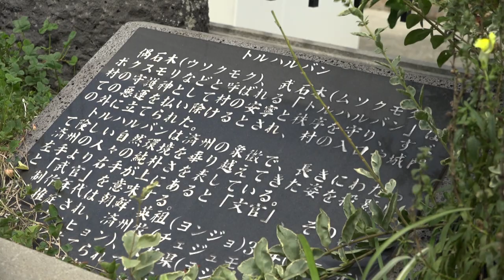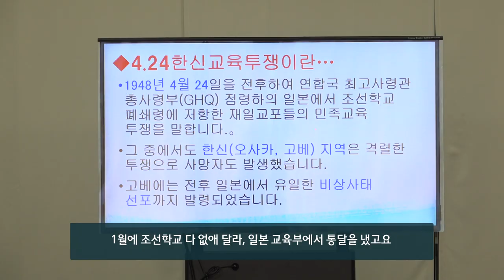표선고 학생들의 특별한 일본 오사카 여행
표선고 4.3 다큐멘터리를 제작하는 동아리 '요망진 벌테들'
방학 중에 4.3과 재일제주인의 역사를 알아보기 위해 향한 일본 오사카
기억해야 할 역사에 대해 알아보러 지금 떠나봅니다.